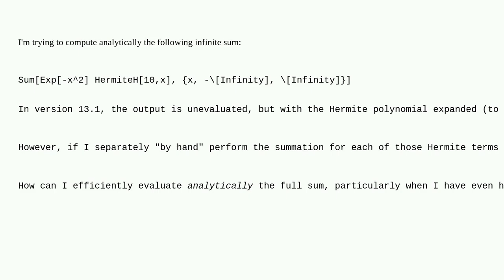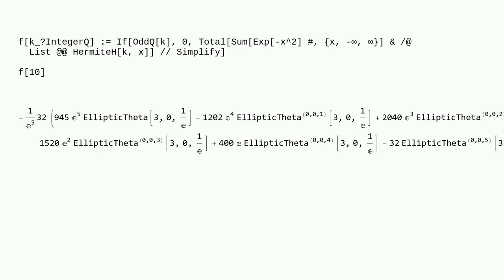Mathematica: Break summation into component summations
Break summation into component summations

A special thanks goes out to the awesome community

  sum